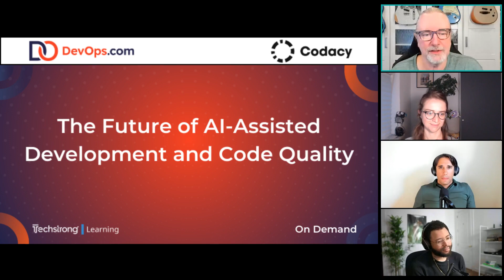The Future of AI Assisted Development and Code Quality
A recent Github survey shows that 92% of developers already use AI-powered coding assistants, and 70% believe these tools give them a distinct advantage at work. While it's hard to argue AI's positive impact on efficiency and productivity, the jury is still out on the quality of code AI-powered tools can produce.

In this webinar, we ask our panel of experts:

What are the main AI trends in software development?
Can AI tools be trusted to create high-quality code?
How can AI be leveraged to improve code quality?
How important are code reviews, regardless of who or what creates the code?

Key Takeaways:

Learn the current state of AI in software development and trends to look for
Learn about the increasing importance of code quality in the AI coding era
Learn how AI can be used to review any code and improve quality